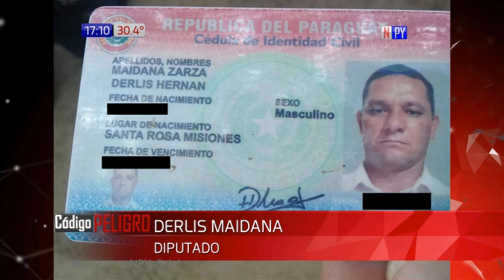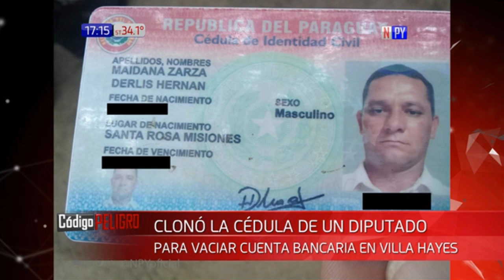Quiso extraer G. 300 millones con cédula falsa